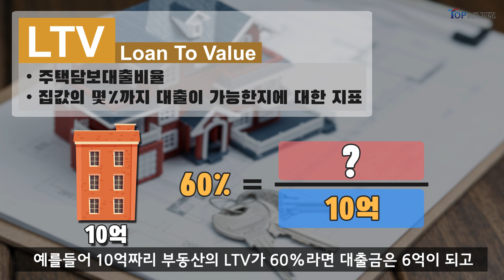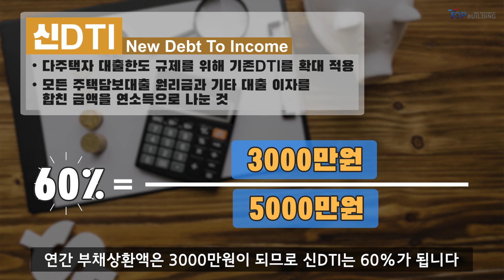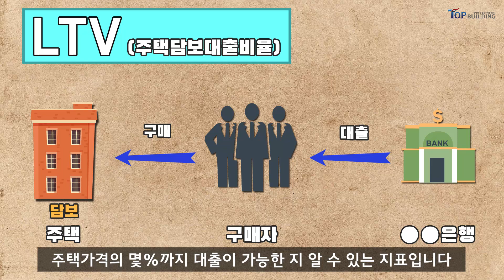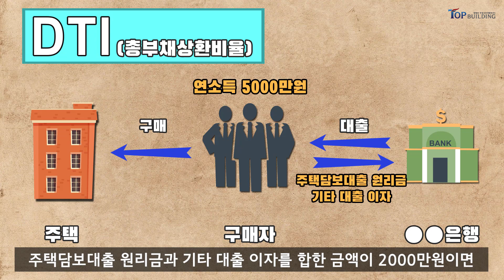부동산 초보! 투자의 첫걸음_LTV? DTI? DSR? 한번에 정리하기!! LTVㆍDTIㆍDSR에 대해 알아보겠습니다.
안녕하세요. 빌딩매매의 중심! 탑빌딩 부동산중개법인(주)입니다.

오늘의 부동산지식은 부동산초보자라면 꼭 알아야 할 기초!

LTV, DTI, 신DTI, DSR입니다.

LTV? DTI? 신DTI? DSR? 대출을 받으시려면 꼭 한번은 들어보셨을텐데요

정확한 개념을 이해하시고 부동산에 접근하신다면 좀 더 편안하시겠죠?

어려워 보이기만하는 이 용어들을 한번에 정리해드리겠습니다.

더 많은 부동산 정보와 추천매물을 알고싶다면?